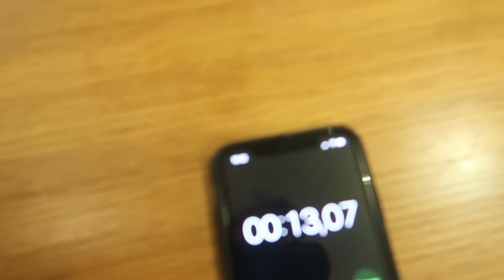MA COPINE BOIT 1 SHOT D'ALCOOL A CHAQUE KILL SUR FORTNITE !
✨ Mes réseaux ✨